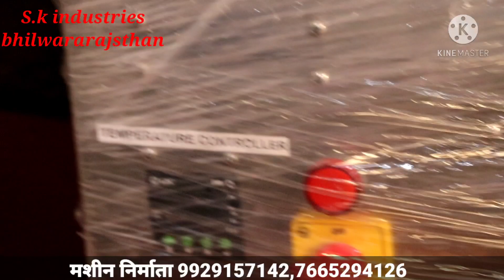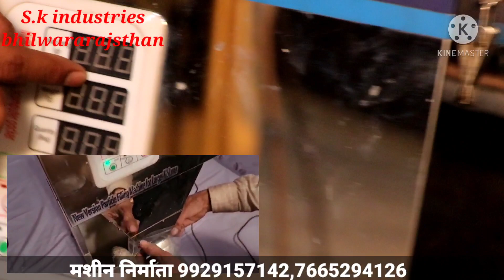ईन 10 कभी ना बन्द होने वालै ऊधोगो मै सै कोई सा भि ऊधोग लगायै हजारो महीना कमाए new business ideas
s.k industries bhilwara rajsthan all kinds of machines manifechrar and spplayer 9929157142,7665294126

cottan wiks making machine chapati making machine potato chips making machine nudals making machine briks making machine flay ass bricks making machine concrete briks making machine red briks making machine clay briks making machine paper plate making machine paper beg making machine pvc boll machine bet bol machine plastics molding machine haydrolic automatic briks making machine etta bnany ka machine oil machine masala polwiser mango jusi pauch pani puri machine pvc boll machine